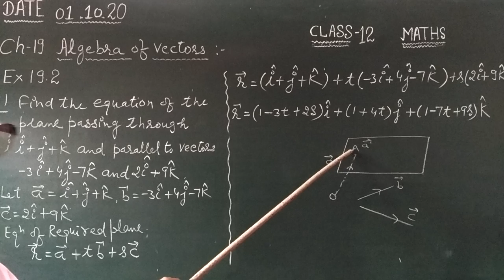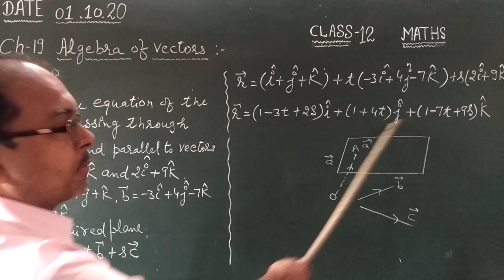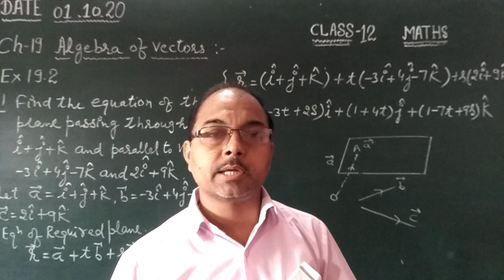Algebra of vectors (EM) (1/10/20)